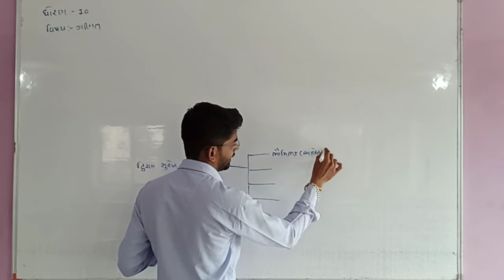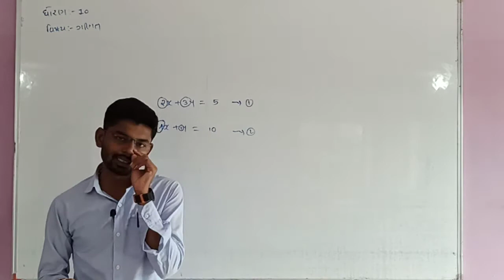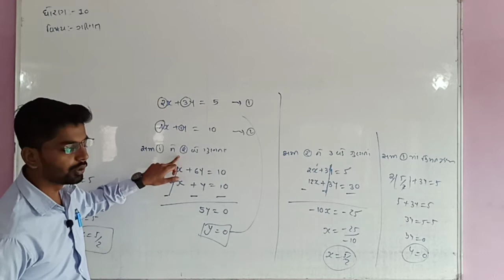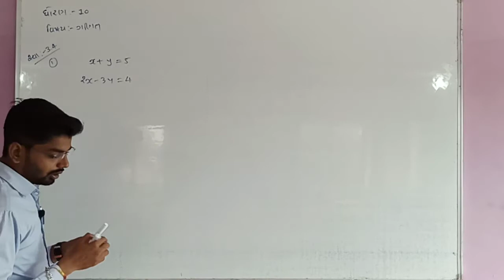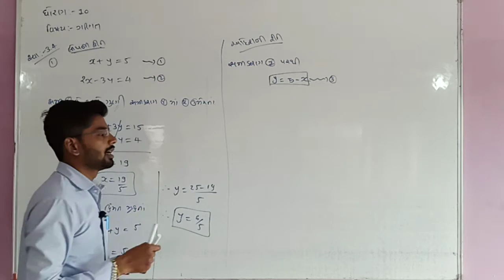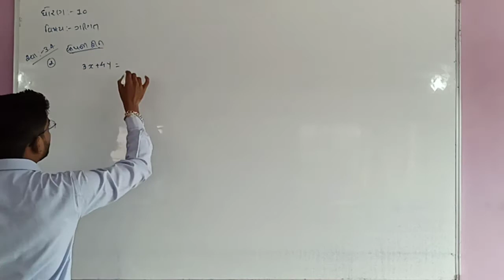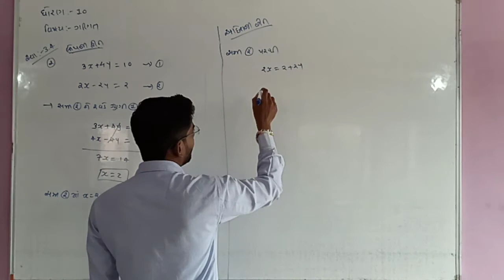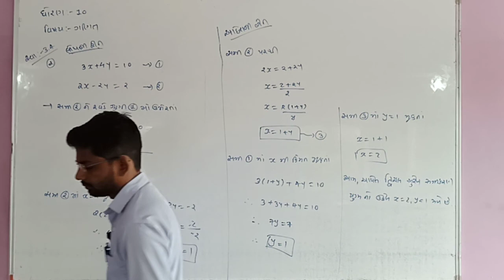10 Maths unit-3 (Bhag-9)